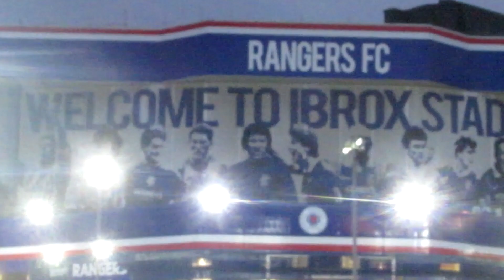RANGERS 3-1 RAPID VIENNA MATCHDAY VLOG! ELECTRIC ATMOSPHERE AT IBROX!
Hi guys. Welcome to a vlog of one of the best nights of my life :) This was amazing and the atmosphere is one to remember.